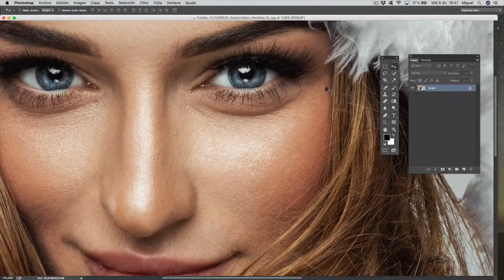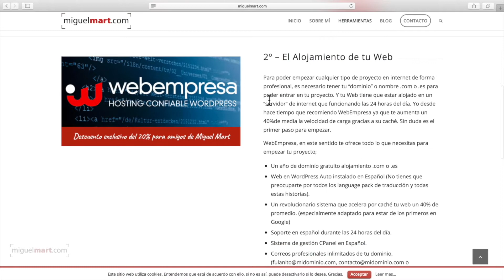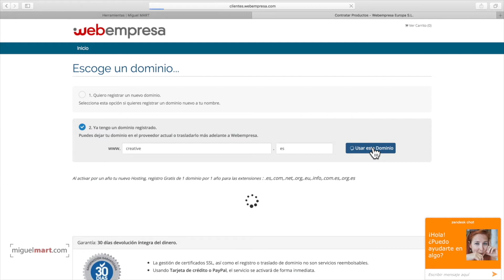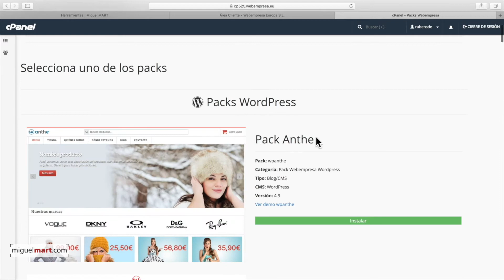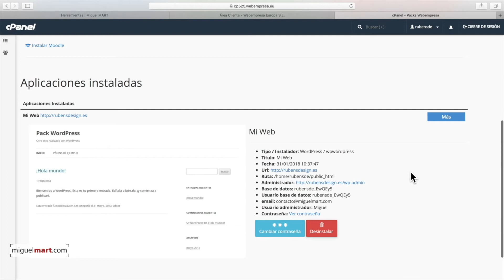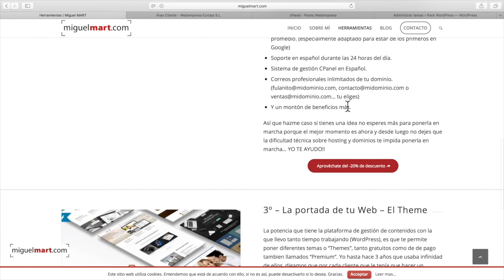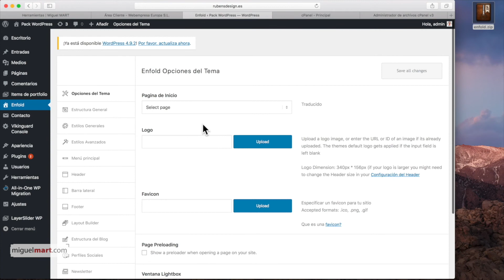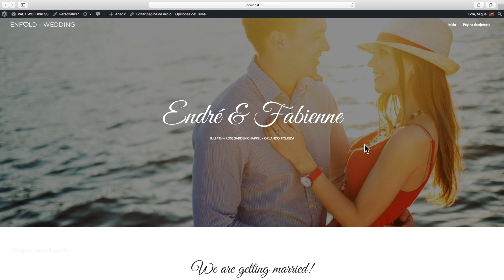Crear Web para BODAS - Crear Web para BAUTIZOS 【PASO A PASO】Crear una Web En 20 minutos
Esta ocasión vamos a crear un sitio web para una celebración de boda o comunión, vamos a crear un completo sitio web donde dar cabida a la información para los invitados, mostrar poner una forma de comunicación con la gente para saber si los invitados van a asistir a tu boda o comunión etc. Todo eso lo vamos a crear gracias a WordPress ir A la plantilla ENFOLD sólo 20 minutos.
Una idea original para impresionar a tus seres queridos es crear la web de tu boda en ella aparte de informar sobre el evento como lugar donde va a ser el evemento, un poco de la vida del y un poco de la vida de ella, cuenta atrás hasta el evento, información de los hoteles cercanos al lugar de la boda para la gente que venga de fuera, formulario de contacto para que puedan confirmar la asistencia y cuantas personas van a venir, mapa del sitio para que lo puedan localizar con facilidad, etc
Crear una web para tu boda, bautizo comunión también es muy útil a la hora de poner galería de fotos del evento una vez se ha terminado para que todos tus familiares y amigos puedan disfrutar de lo vivido en cuestión de muy poco tiempo y no tengan que estar pidiéndote dichas fotografías justo el día después del evento.

Una web es una idea original para tu boda al igual que una idea original para la comunión de tus hijos.

Espero que te guste éste tutorial!!

Translated titles:
Website für HOCHZEITEN erstellen-Website für WEIHNACHTEN erstellen 【SCHRITT FÜR SCHRITT】 Webs

Créer un site Web pour les MARIAGES-Créer un site Web pour NOËL 【ÉTAPE PAR ÉTAPE】 Créer un

Criar Site para CASAMENTOS-Criar Site para NATAL 【PASSO A PASSO】 Crie um Site em 20 minutos

WEDDINGS के लिए वेबसाइट बनाएं-CHRISTMAS के लिए वेब

Create Website for WEDDINGS-Create Website for CHRISTMAS 【STEP BY STEP】 Create a Website In 20 m

إنشاء موقع ويب لحفلات الزفاف-إنشاء موقع ويب لعيد الميل

為WEDDINGS創建網站-為CHRISTMAS創建網站【逐步操作】在20分鐘內創建一個網站

Crea sito web per MATRIMONI-Crea sito web per NATALE 【PASSO DOPO PASSO】 Crea un sito web in 20 m

結婚式のウェブを作成-クリスマスのウェブを作成【ステップバイステップ

Создать сайт для СВАДЬБЫ-Создать сайт для РОЖДЕСТВА 【